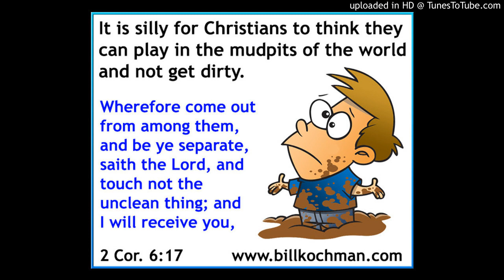Bargaining with devil by David Walker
Pastor David Walker